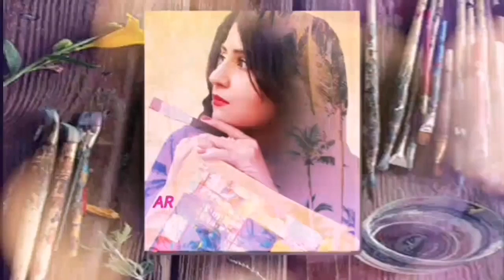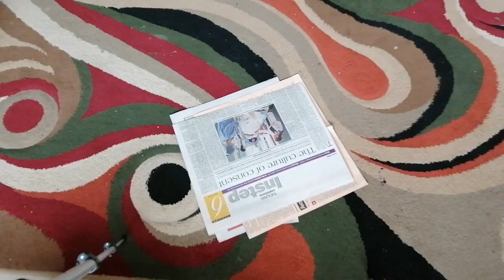DIY Recycling ideas | wall hanging with old newspapers/papers | interior designing